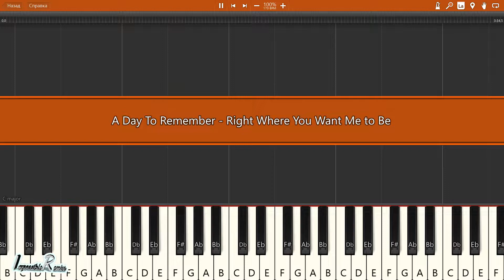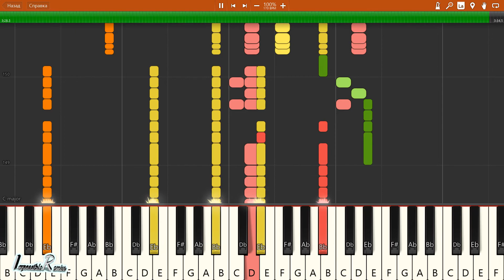IMPOSSIBLE REMIX - A Day To Remember - Right Where You Want Me to Be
A Day To Remember - Right Where You Want Me to Be - IMPOSSIBLE REMIX